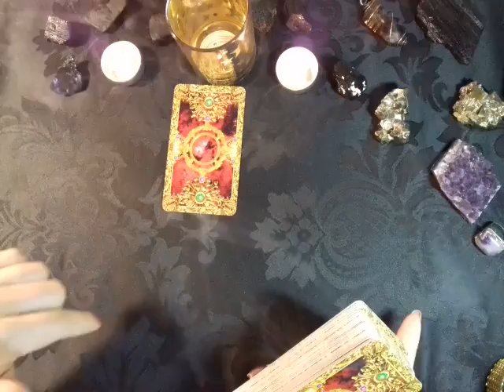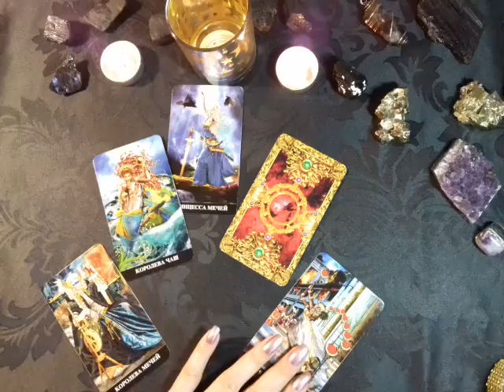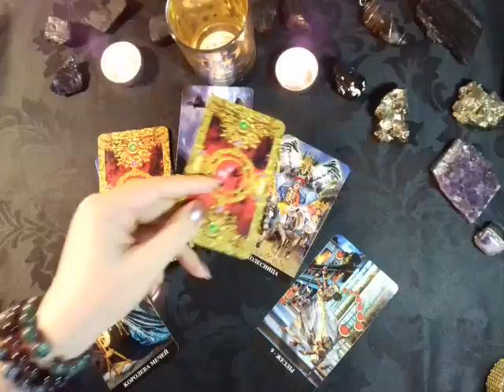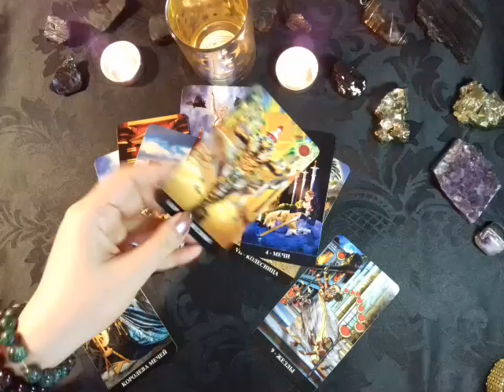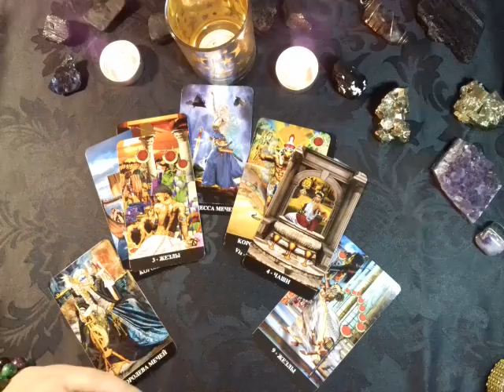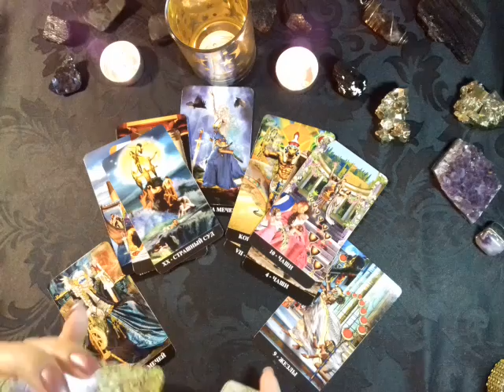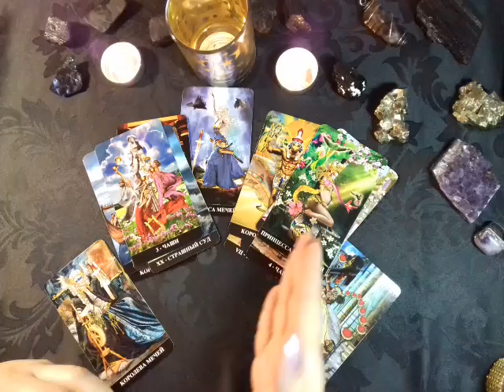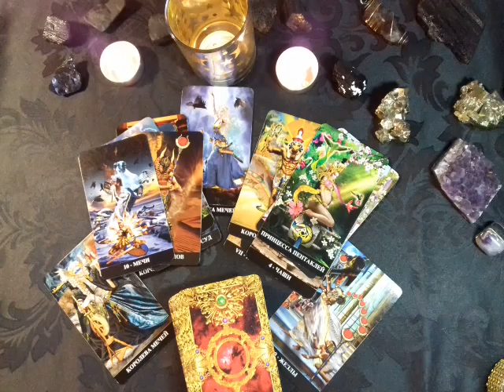ТРЕУГОЛЬНИК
❗ВАЖНО❗
Перед записью на консультацию, ознакомьтесь с этим видео:
Пожалуйста, цените свое и мое время!!!
Спасибо!🙏

📍Мои контакты для записи на личную консультацию:
📲 Скайп yanayana19762

︎✔Помощь Каналу:
Спасибо!!! 🙏